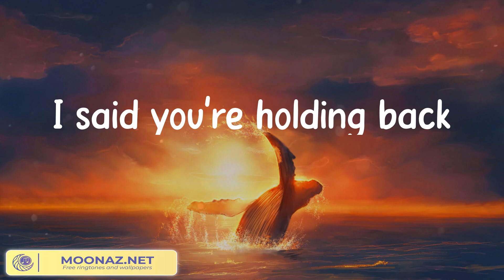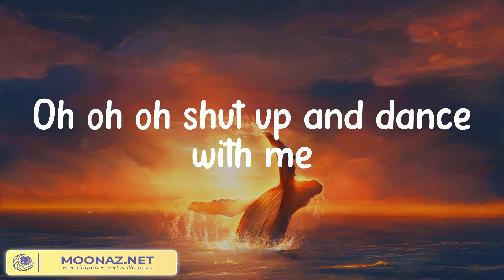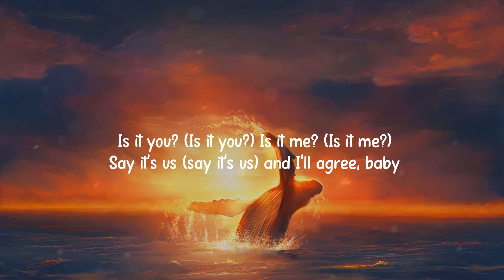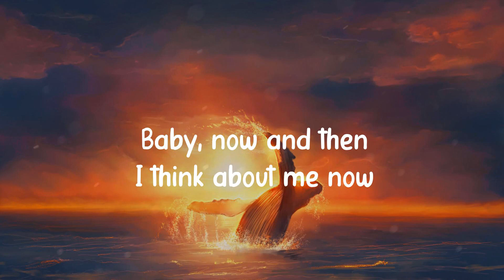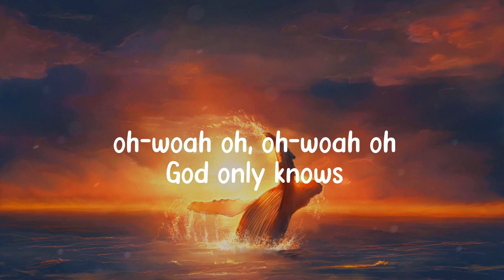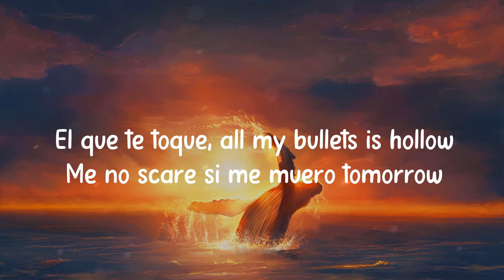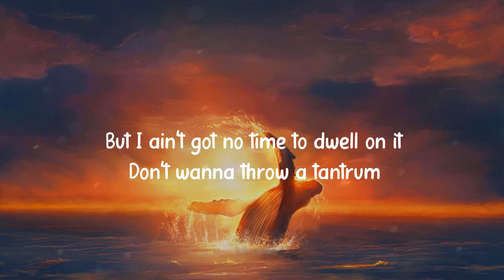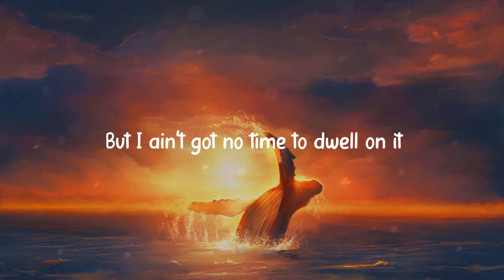Walk The Moon - Shut Up and Dance, That's What I Like - Bruno Mars (Mix Lyrics)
Lyrics:
Oh, don't you dare look back
Just keep your eyes on me
I said you're holding back
She said shut up and dance with me
This woman is my destiny
She said oh oh oh
Shut up and dance with me
We were victims of the night
The chemical, physical, kryptonite
Helpless to the bass and the fading light
Oh we were bound to get together
Bound to get together
She took my arm
I don't know how it happened
We took the floor and she said
A backless dress and some beat up sneaks
My discotheque Juliet teenage dream
I felt it in my chest as she looked at me
I knew we were bound to be together
Bound to be together
(Oh, come on girl)
Deep in her eyes
I think I see the future
I realize this is my last chance
Oh oh oh shut up and dance with me